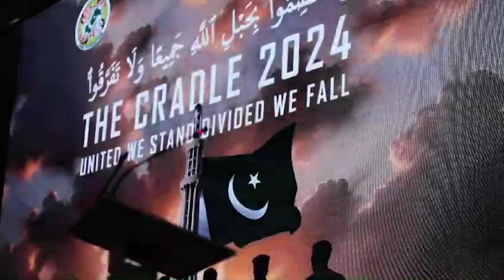LGU Program "Guest Hour" with Shaheen's of Taba Foundation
The Cadets and students from different institutes currently working with Taba Foundation were guest of LGU .
Host : Umair Mahmood